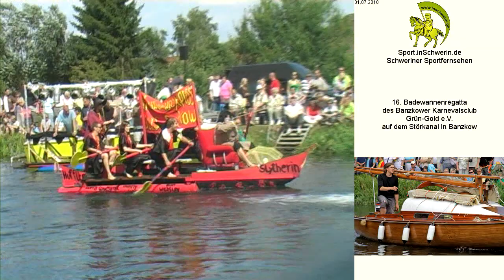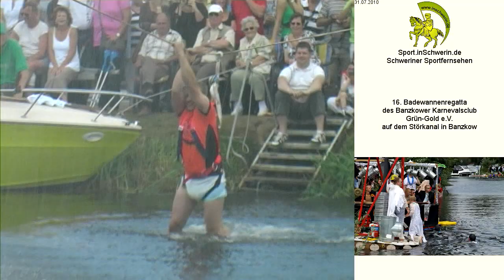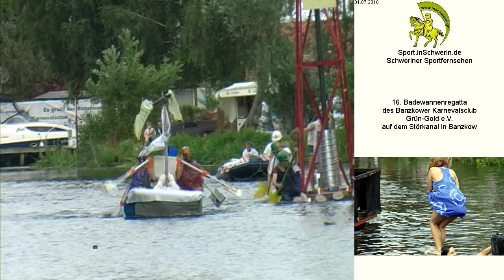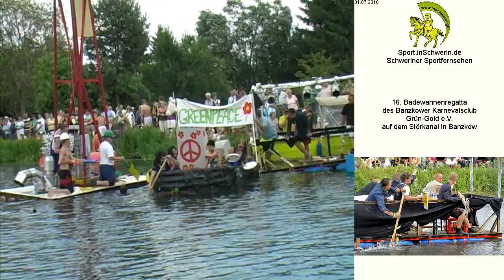16. Badewannenregatta T07